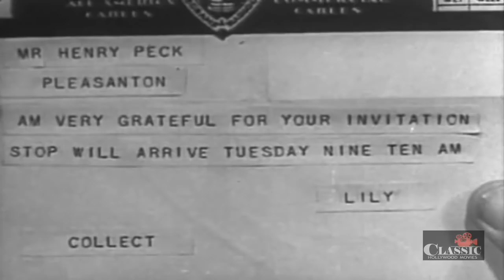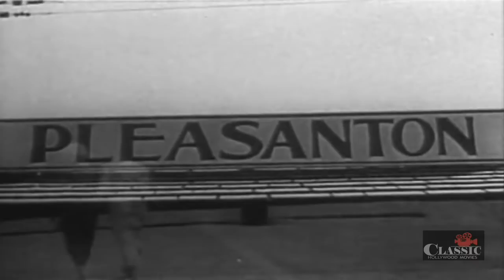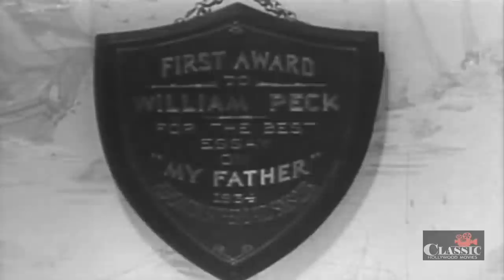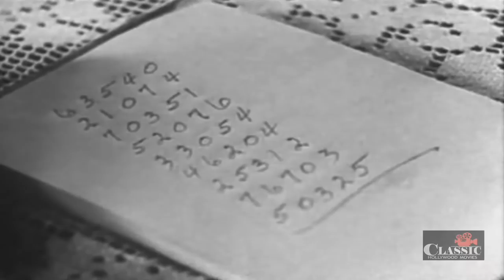Peck's Bad Boy (1934) | Full Movie | Jackie Cooper | Thomas Meighan | Jackie Searl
Young boy Bill Peck adores his father and tries to be good, but the arrival of Bill's cousin Horace upsets Bill's plans. Horace's brattish ways result in Bill rather than Horace getting in trouble.

Director: Edward F. Cline
Writers: George W. Peck, Marguerite Roberts
Starring: Jackie Cooper, Thomas Meighan, Jackie Searl